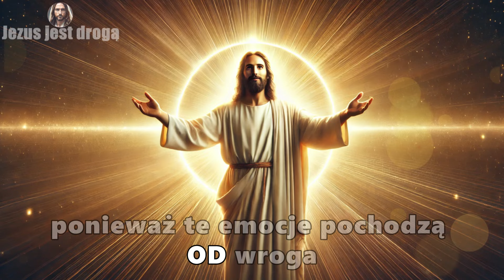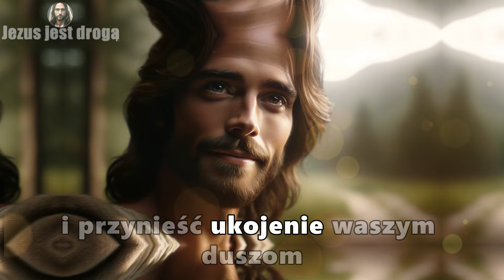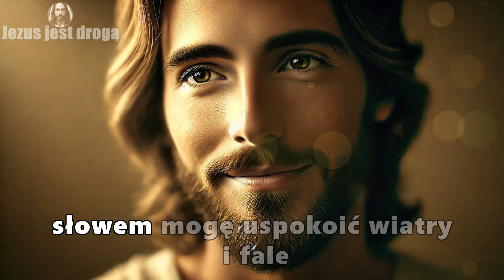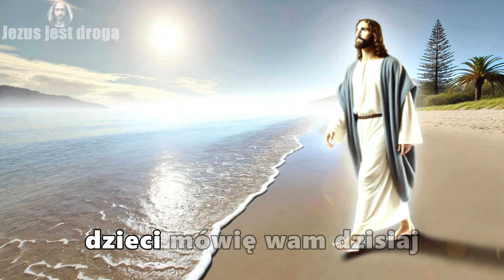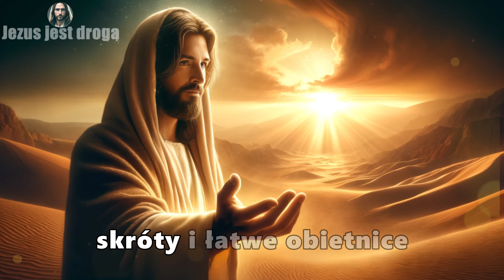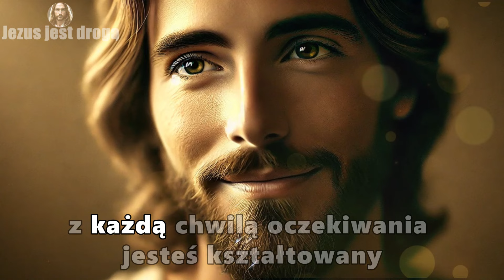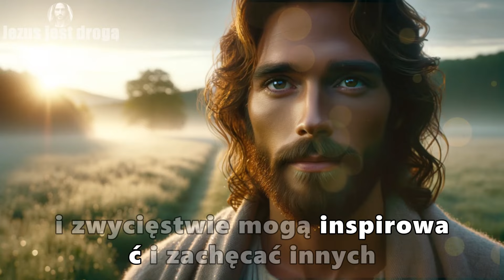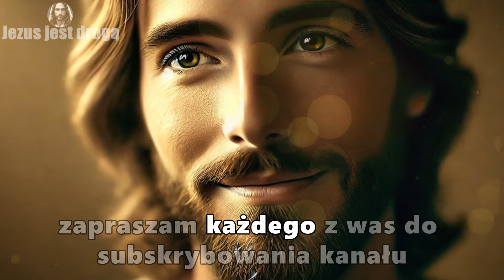Bóg Ci mówi: Uwierz, wszystko przyjdzie w swoim czasie, zaufaj, a Ty...